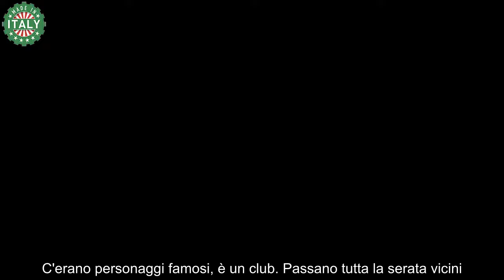Tra Sophie Codegoni e Aron Piper è stato un colpo di fulmine Arriva la reazione di Alessandro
Deianira Marzano racconta come sarebbero andate le cose tra la Codegoni e la star di Elite
E' di qualche giorno fa la paparazzata fatta a Sophie Codegoni in compagnia della star della serie spagnola Elite Aron Piper. Ebbene Deianira Marzano ai microfoni di Radio Marte da Gabriele Parpiglia ha spiegato come sarebbero andate le cose tra i due e come l'avrebbe presa Alessandro Basciano: